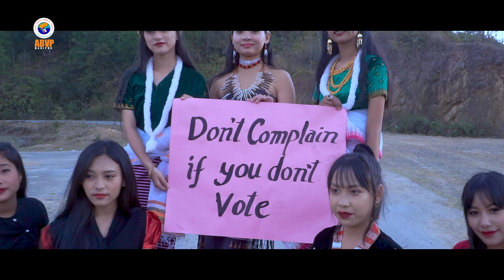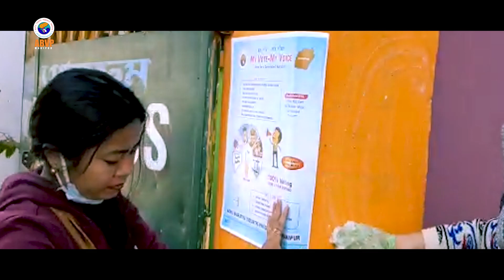EIKHOIGEE VOTE EIKHOIGEE HAK || My Vote My Voice Official Music Video | Iraileima | KK Naorem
ABVP MANIPUR & MANIPUR CITIZEN'S FORUM Presents
"EIKHOIGEE VOTE EIKHOIGEE HAK"
MyVoteMyVoice Official Campaign Music Video

LYRICS : Nandalal Roy, Narendra Sapam, Ksh. Sangeeta Devi
PLAYBACK : KK Naorem, Iraileima Sougaijam
CHOREOGRAPHY : Ombi (Hemjit)
DIRECTION : Urmika Maibam